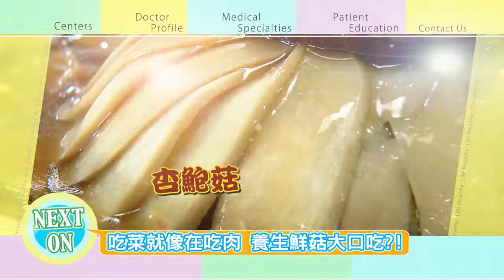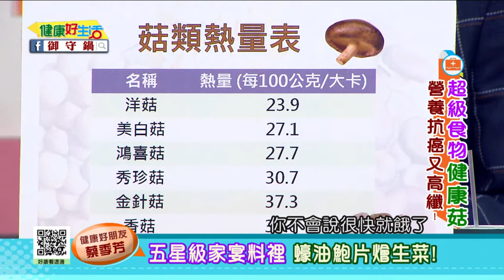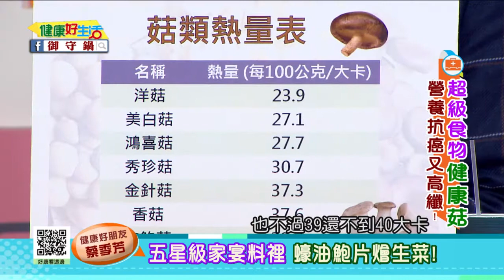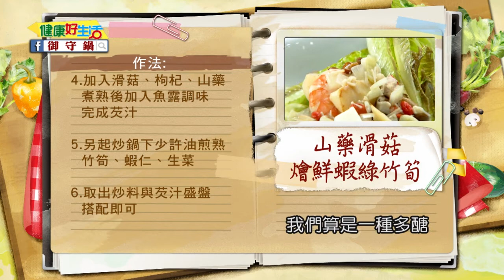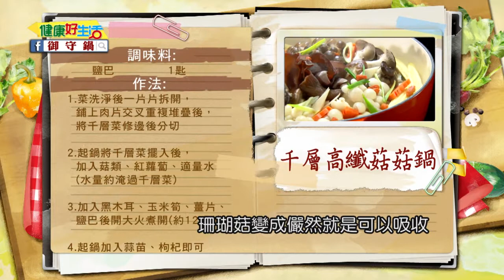20160508 健康好生活 超級食物健康菇 營養抗癌又高纖